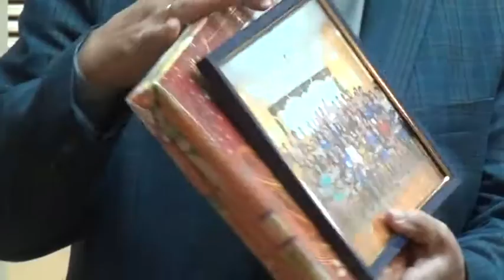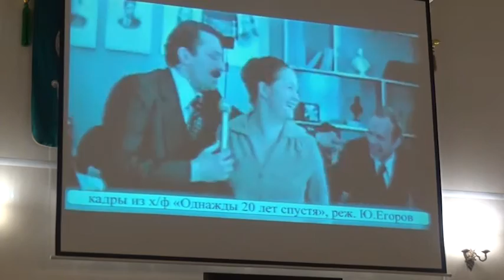День матери в Куюргазинском районе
Один из самых красивых праздников в календаре, День матери, отметили жители Куюргазинского района. Искренние поздравления, подарки, музыкальные выступления дарили в этот день самым главным в нашей жизни, мамам.